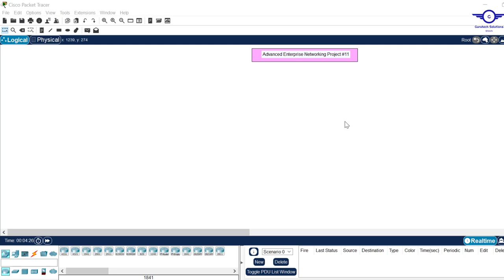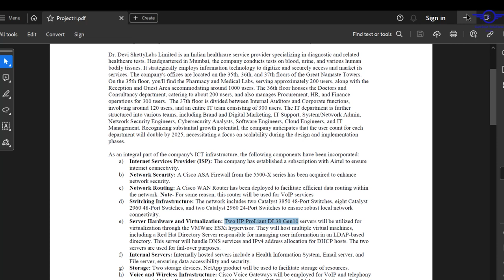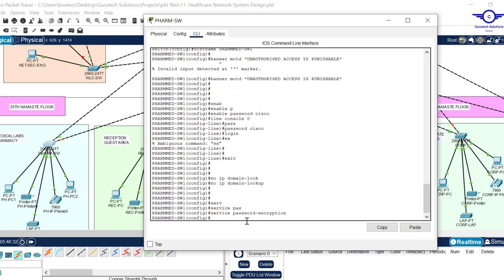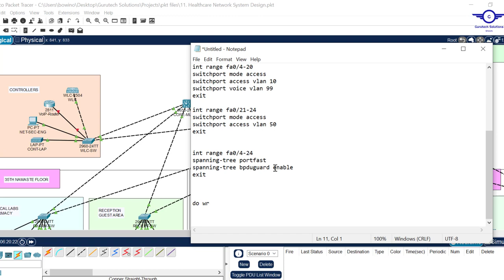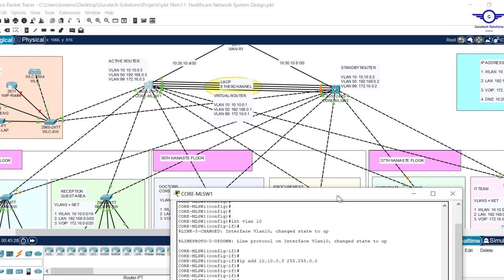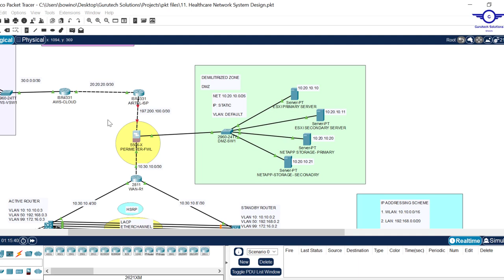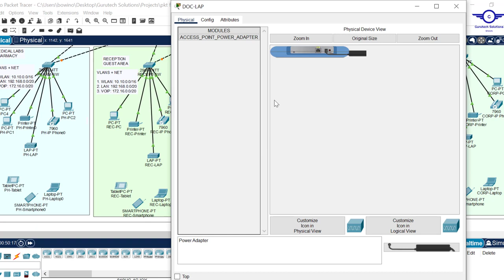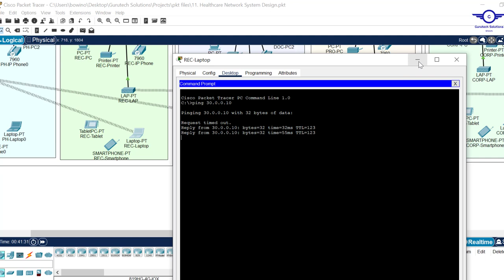Secure Healthcare Information Network System Design & Implementation |Enterprise Network Project #11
Design and Implementation of a Secure Healthcare Information Network System

2. Direct contact Links

3. Training Materials